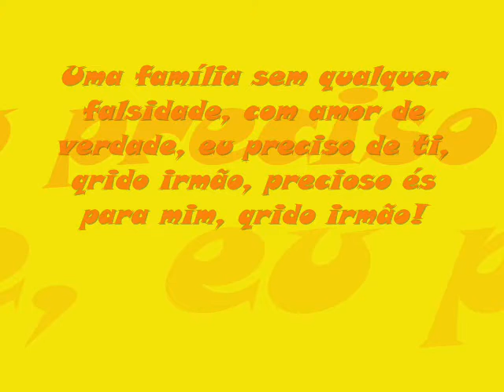migas para Sempre!!!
Seremos sempre amigas, porque Deus nos uniu!! Amo demais!